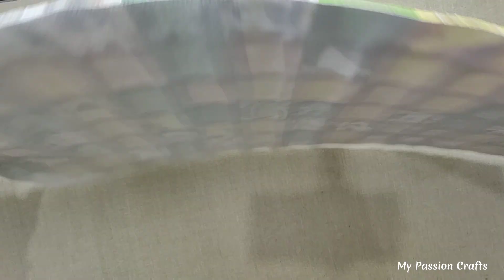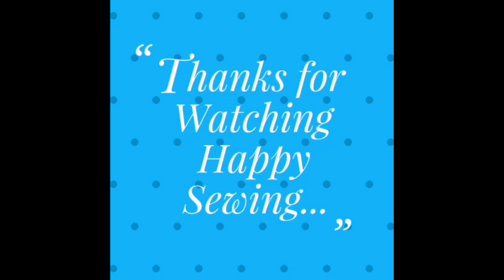Beautiful Tote Bag from Scrap Fabric | Don't throw away your Leftover Fabrics - It is Very Useful !!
This is how to make a fabric bag and How to make tote bag | Shopping bag making at home | DIY bag | Creative sewing technique | Reusable grocery bag